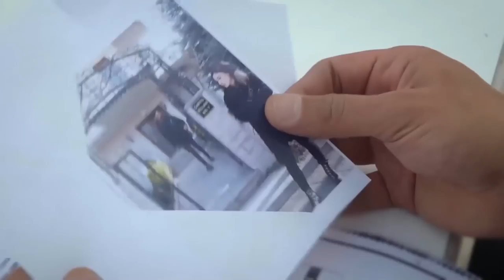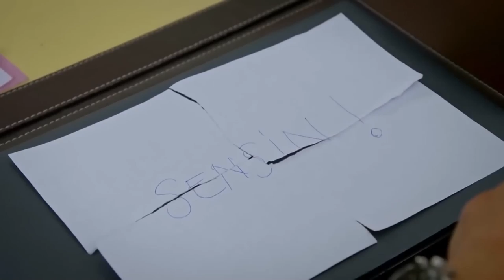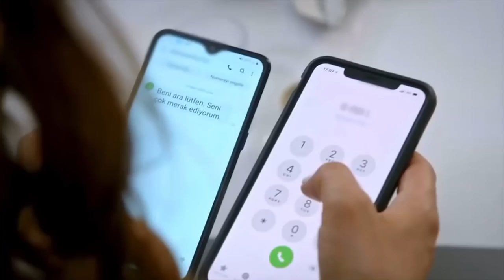Can't Stop Loving You Extended Episode 71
Can't Stop Loving You Extended Episode 71 (English Subtitles)